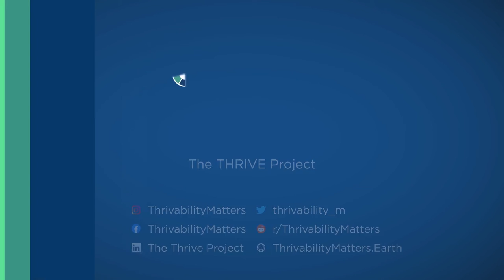Q&A: Life Below Water and on Land | With Sunil Murlidhar Shastri & Morris Fedeli | THRIVE Webinar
Sunil Murlidhar Shastri, a consultant, educator, and speaker in Ocean and Environmental Governance, and Morris Fedeli, Project Lead of the THRIVE Project, spoke to our THRIVE community about methods to protect our waterways and understand the factors that impact our planet.

Their talks were part of August’s SDG 14 and SDG 15 themes, about life on land and water. After their presentations, Sunil and Morris kindly took questions from the audience.

This Q&A session was from the August 2022 THRIVE Webinar. Every month, we gather experts on the issues that affect our world and give you the chance to discuss with them about how to make a thrivable world.